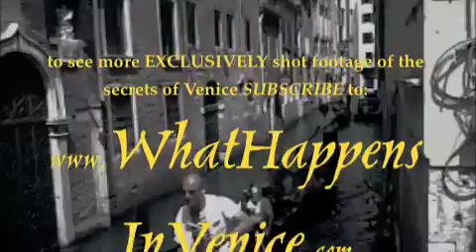Venice Travel - HOW TO FIND VENICE CARNIVAL COSTUMES !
Venice travel St. Mark Square Venice Carnival. Best of Venice tours as well as Florence, Rome & other cities as Diana guides you through Italy's masterpiece-packed cities. Beginning with Venice's timeless St. Mark's Square and Basilica, then bakeries, bars, pastry shops, churches. With detours to Michelangelo's stunning David & the Uffizi Gallery in Florence & Rome's Ancient Forum, Colosseum, Pantheon, Vatican Museum & Sistine Chapel. For more information on Diana's FREE video tours — including her new novel set in Venice
TOP Travel SPOTS with Diana Cachey to see masks at Carnival in St Mark's Square ! sign up for more videos